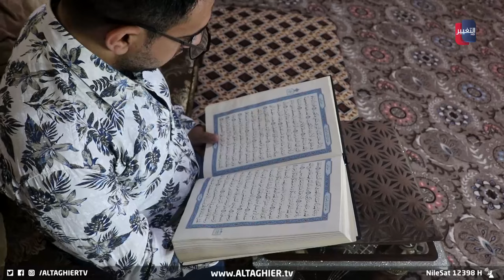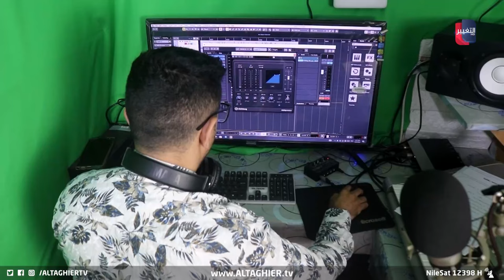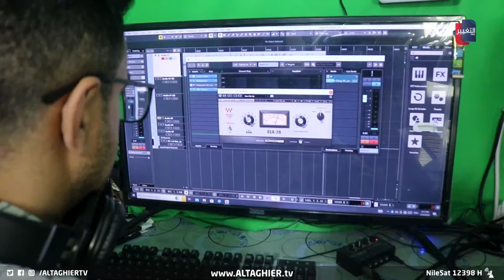شاب عراقي يتحدى مرضه "النادر" بحنجرته الذهبية | تقرير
على الرغم من حالته الصحية... تمكن احد شباب صلاح الدين في الابداع بقراءة القرآن الكريم .. في موهبة وقدرة تمثل إضافة نوعية للمقرئين العراقيين
تقرير - وسام الخزرجي
موقع قناة التغيير الفضائية  الالكتروني